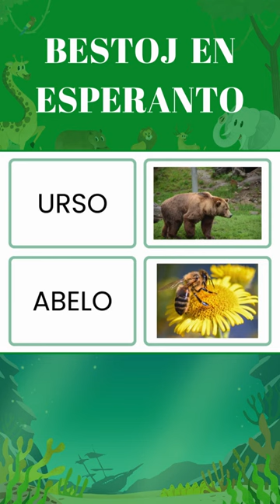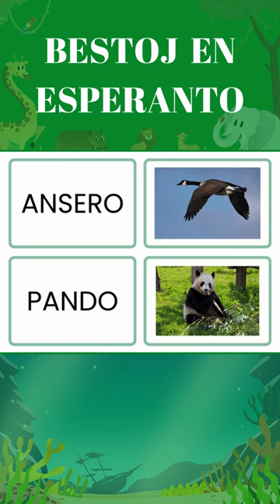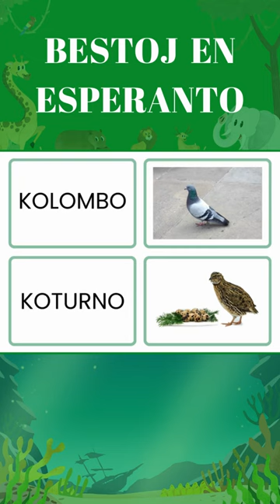Bestoj en Esperanto